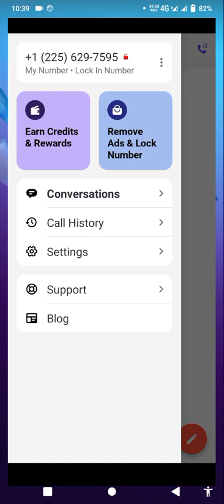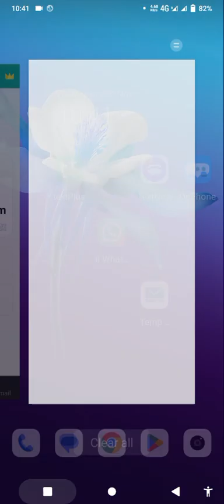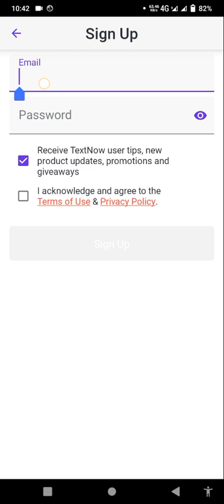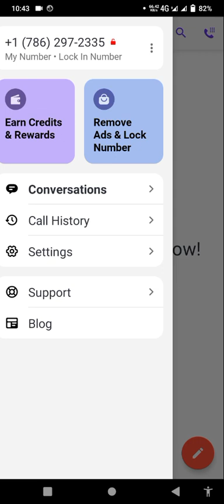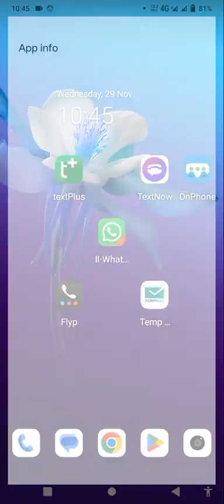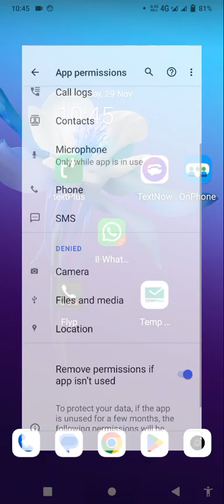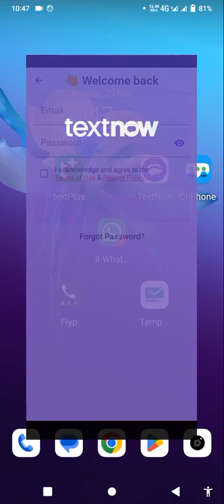TextNow & 2nd line signups problem solutions 2024 (New trick vs VPN)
Recover Topics:-

Free us whatsapp 2023
 free number for verification 2023
how to make USA international number
fake number se WhatsApp account Kaise banaye
unlimited USA number
how to make international WhatsApp number
get free number for verification 2023
how to create free USA number for whatsapp 2023
How to get us number for Whatsapp verification
USA number otp bypass methods
temporary WhatsApp number otp problem solutions
create fake whatsapp account
us fake WhatsApp number
2nd line app not working
2nd phone number - Text app
2nd Line second phone number
 My Second Line Text & call
TextNow app
 TextNow signups problem
TextNow se fake WhatsApp number kaise banaye
TextNow area code problem
2nd line se WhatsApp number
TextNow is unavailable in your country Solutions
 How to use & download TextNow in Pakistan
2nd Line
2nd line signups problem
how to make unlimited USA number
free USA number for Whatsapp verification
Fake WhatsApp kaise banaye
how to download TextNow app
TextNow not available problem
2nd line signups problem
TextNow se get your free Canada WhatsApp number
textnow not available in your country
how to use textnow number for whatsapp
virtual number
free us number for Whatsapp verification
how to get free us number 2023how to get free usa number for whatsapp verification 2023
how to get free usa number in nigeria
how to get us number for whatsapp 2023

TextNow area code 2023
TextNow update 2023

2nd line Sign up Error solved
textnow is unavailable in your country
temporary phone number for